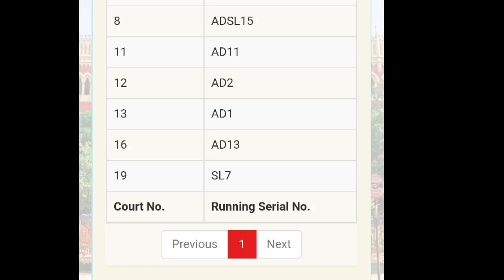Upper Primary Latest Update Today 07/08/2020| আজ আপার প্রাইমারি মামলার শুনানি..